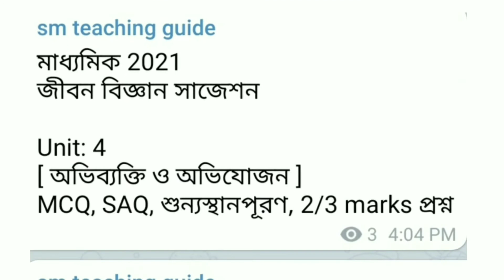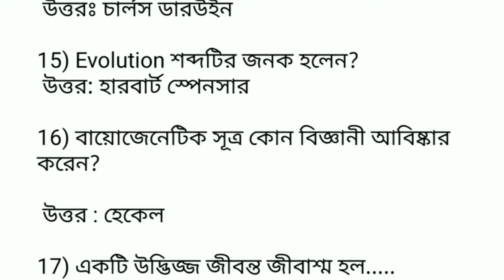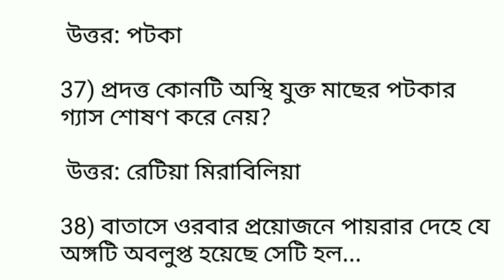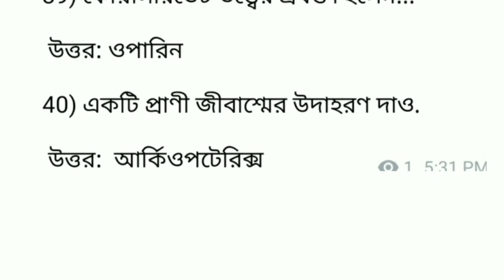madhyamik life science suggestion 2021 || chapter 4 || class 10 life science suggestion 2021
অভিব্যক্তি ও অভিযোজন